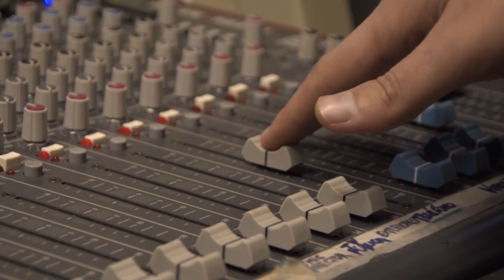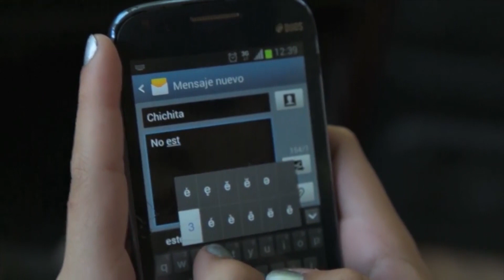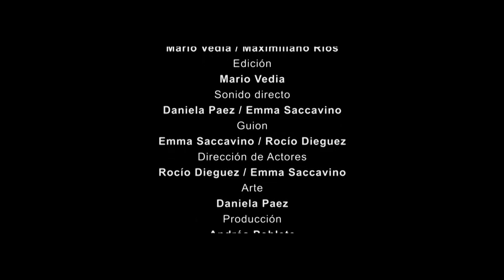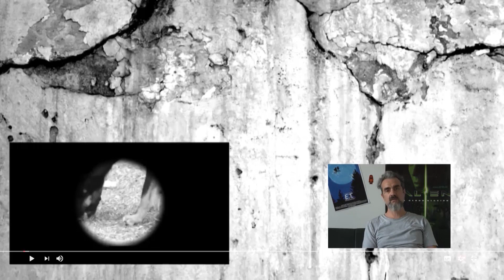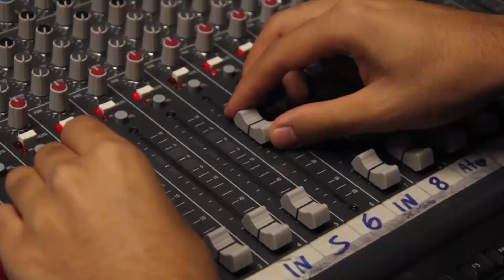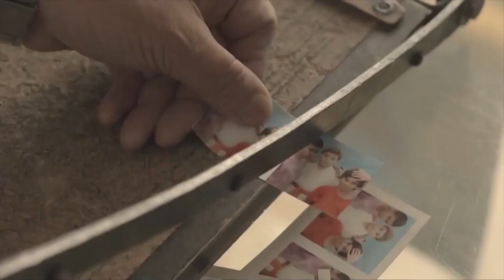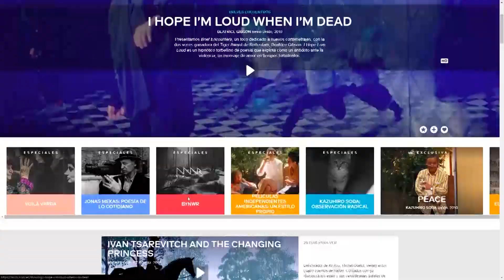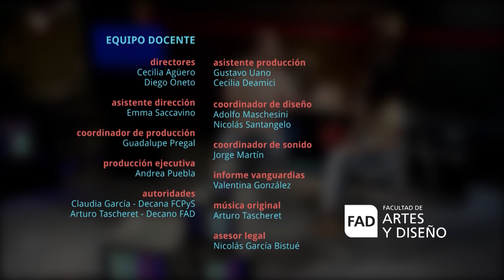Estudio TUPA | Temporada 1 - Programa 1